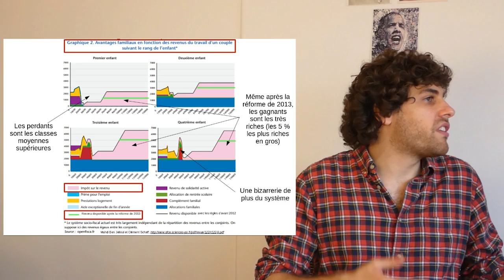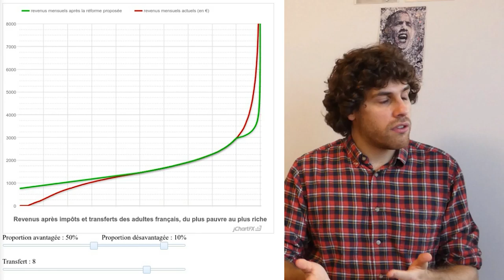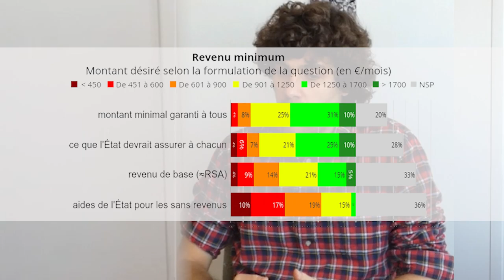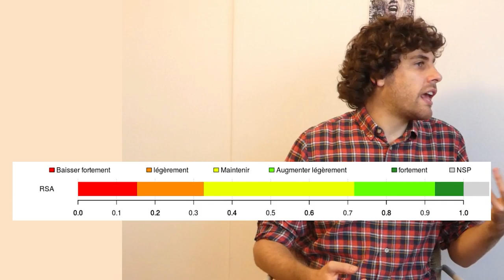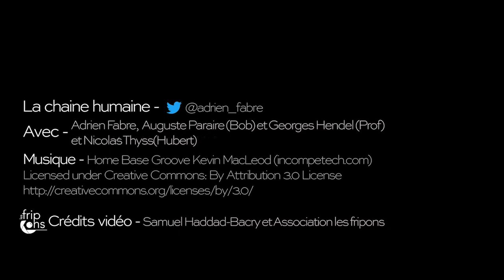Revenu de base en France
Le revenu de base en France : qu’est-ce que ça pourrait donner ? Quels sont les enjeux ? Comment savoir si c’est une bonne idée ? Qu’en pensent les gens ? Réponse dans la vidéo !

LIBER, un revenu de liberté pour tous, Koenig & de Basquiat (2014)

Travaux de Gabrielle Fack sur les APL :
- Pourquoi les ménages à bas revenus paient-ils des loyers de plus en plus élevés ? (2005)

En quoi le système actuel est une usine à gaz qui favorise les familles riches :
- prestations reçues par enfant en fonction du revenu et du rang de l’enfant : Réformer la politique familiale, Ben Jelloul & Schaff (2012) (p. 165)

N’hésitez pas à m’écrire : lesgrains at gmail . com